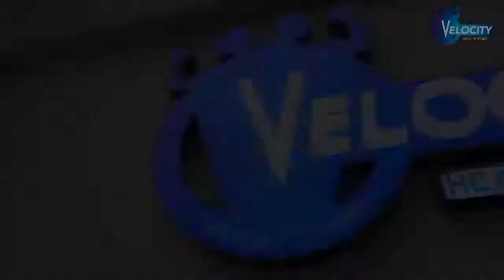Velocity Health & Fitness Personal Training Fitness center at Amanah Mall Lahore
Lahore. we have successfully revolutionized fitness ideals in Pakistan with our client-centric method, our custom programs and nutrition guidance. Today, we boast numerous transformations of body, mind that we have achieved through empowering each customer with the detailed knowledge of fitness and wellbeing.
People often don't see results because they're not working as hard as they could. It's easy to slack off when you're by yourself, but having someone to challenge you (and cheer you on) can make a difference.